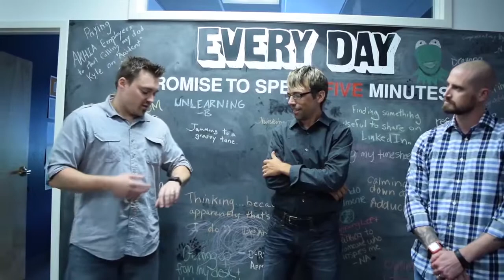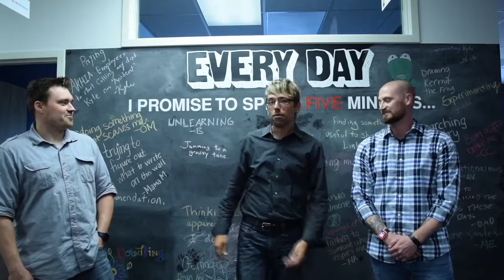One Question, One Answer: What Is the Coolest Thing About the Apple Watch?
Ben Brugler asks Creative Director Nick Pfahler and UX lead Matt Rumer what their favorite thing about the Apple Watch is. Check out the video to see what they say.